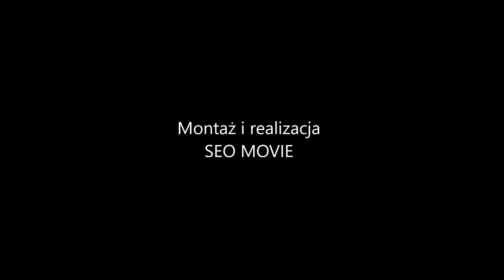Dwie wspaniałe surówki z kapusty pekińskiej. Przepis na proste i zdrowe surówki. MENU Dorotki.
Jak zrobić super szybkie dwie różne surówki z jednej główki kapusty pekińskiej. Obie są smaczne, zdrowe i są wspaniałym dodatkiem do obiadu.

Surówka 1 (lekka):
1/2 kapusty pekińskiej
1 duża marchewka
1 jabłko
2 łyżki jogurtu
1/2 łyżeczki soli

Surówka 2 (treściwa):
1/2 kapusty pekińskiej
1 duża marchewka
100 g kukurydzy
1 łyżka majonezu
1 łyżka śmietany
1 ząbek czosnku
2 łyżki pokrojonego koperku
1 łyżeczka soli